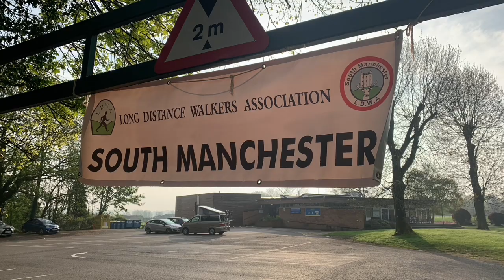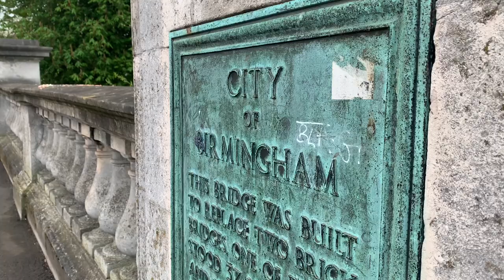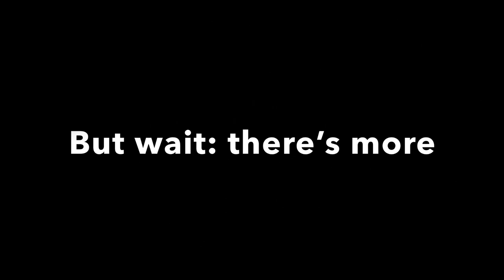Elephant, Bear and Bull 100: the marshals' walk - Round The West MUDLANDS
Thirty three walkers squelched and slipped through West Midlands mud to test the route of the LDWA's 50th annual hundred-mile challenge event.

Two-thirds completed a circuit from Birmingham, taking in Henley-in-Arden, Stratford-upon-Avon, Warwick and Coventry.

And at the end... well, you'll have to watch Simon Pipe's video. End piece courtesy of Simon, and musician Mark of The Outside Capering Crew; additional footage by Andy Hicks.